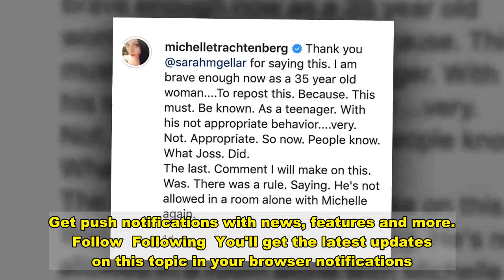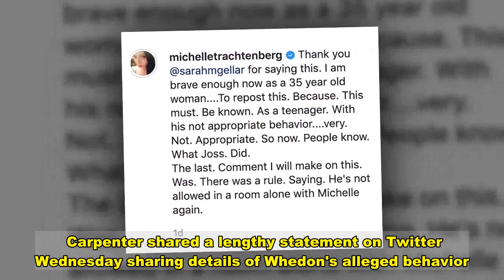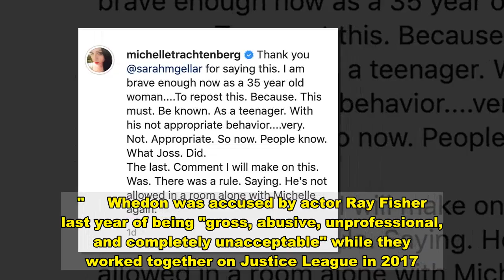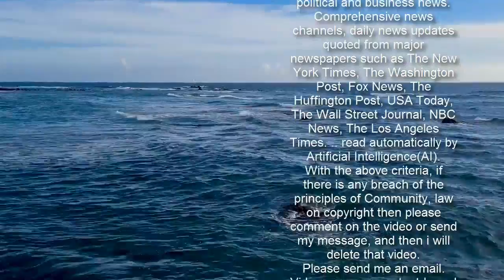Michelle Trachtenberg Says There Was a Rule on Buffy Set That Joss Whedon Could Not Be Alone with He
Advertisement  Michelle Trachtenberg has updated her statement on the accusations against Joss Whedon.  The actress, who played Dawn Summers on Buffy the Vampire Slayer from 2000 to 2003, is adding to a previous statement she made in the wake of her costars' allegations against the series' creator. Get push notifications with news, features and more. Follow Following You'll get the latest updates on this topic in your browser notifications.  On Thursday, Trachtenberg, 35, said that there was a rule on the Buffy set that Whedon, 56, could not be alone with her after an unnamed incident.  "The last. Comment I will make on this. Was. There was a rule. Saying. He's not allowed in a room alone with Michelle again," she wrote. The Gossip Girl actress did not go into detail about what led to the alleged rule, or who enacted it.  A rep for Whedon did not immediately respond to 's request for comment regarding Trachtenberg's statement she made Thursday.  Trachtenberg's original post was a repost of star Sarah Michelle Gellar's statement, which said she did not want to be associated with Whedon and that she stands "with all survivors of abuse and am proud of them for speaking out."  Trachtenberg wrote in her caption, "Thank you @sarahmgellar for saying this. I am brave enough now as a 35 year old woman. To repost this. Because. This must. Be known. As a teenager. With his not appropriate behavior. very. Not. Appropriate. So now. People know. What Joss. Did."  Gellar and Trachtenberg's comments came after Charisma Carpenter, who played Cordelia Chase, accused Whedon of abusing his power on the set of the WB series.  Carpenter shared a lengthy statement on Twitter Wednesday sharing details of Whedon's alleged behavior.  The actress said that at one point, Whedon asked her if she planned to "keep" her baby after learning she was pregnant — and ultimately fired her shortly after she gave birth.   to stay up-to-date on the best of what has to offer, from juicy celebrity news to compelling human interest stories.  "He proceeded to attack my character, mock my religious beliefs, accuse me of sabotaging the show, and then unceremoniously fired me the following season once I gave birth," she claimed.  "Back then, I felt powerless and alone," Carpenter said in the statement. "With no other option, I swallowed the mistreatment and carried on."  Whedon was accused by actor Ray Fisher last year of being "gross, abusive, unprofessional, and completely unacceptable" while they worked together on Justice League in 2017.  An internal investigation by WarnerMedia followed Fisher's claims, which Carpenter participated in. When the investigation concluded in December 2020, the company said that "remedial action has been taken."  In a response to Carpenter's allegations Wednesday, Fisher called the actress "one of the bravest people I know."  "I am forever grateful for her courage and for her lending her voice to the Justice League inv